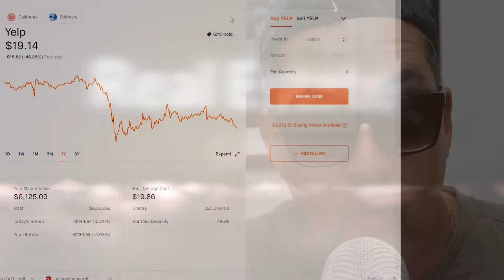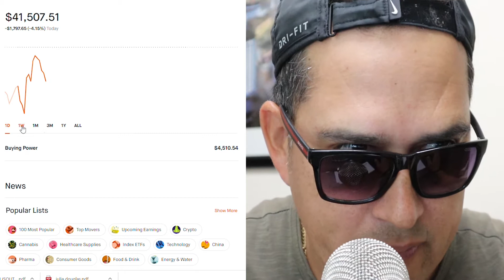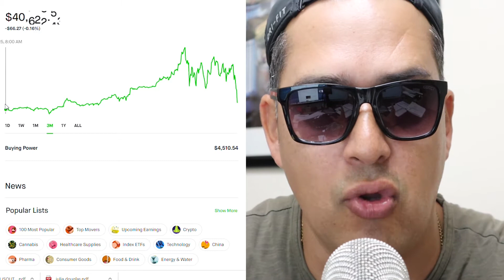Bajan las Acciones de Yelp l Robinhood l Stock Review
Las Acciones de Yelp han estado bajando, es momento de comprar, todavia hoy en dia siguen bajando de valor. Ahora es tu dia de invertir, aqui te dejo el link para que compres acciones en Robinhood.